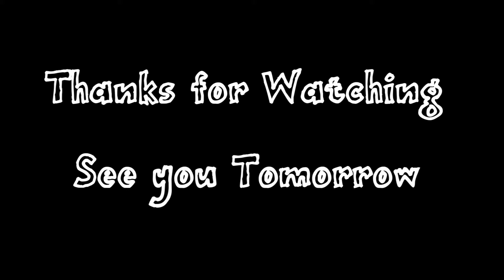It's GTL minus the G + T (Day 10 - 2-10-2011)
Still want to stalk me:
**NEW**Facebook: